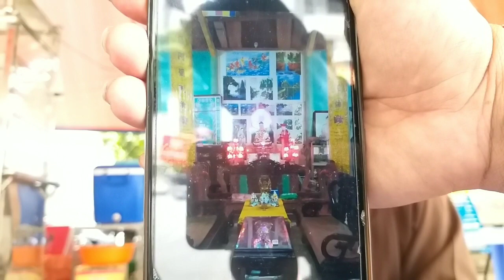Sư khất thực nói gì về thầy chùa ăn thịt chó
Sư khất thực (PD :Sư Minh Đạo ) nói gì về chùa ăn thịt chó đây là hộ tư gia tại số 174/13a ,đường Giồng cát ấp Láng Cát xã Tân Phú Trung Huyện Củ Chi ,tự dựng chùa lúc đầu lấy tên là Ngộ Chân Tử sau đó đổi thành Chùa Hoằng Pháp Trung ương ,Người này tên là Nguyễn Minh Phúc .Sn :8/3/1983.Xác nhận từ Chùa Hoằng Pháp Hốc Môn :TT :Thích Chân Tính trụ trì Chùa thông tin :Nguyễn Minh Phúc không xuất gia ở chùa và không phải là tu sĩ
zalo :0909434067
Vui lòng tôn trọng quyền tác giả